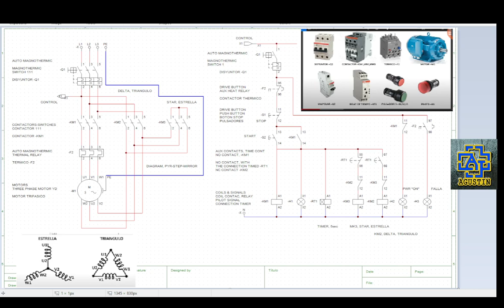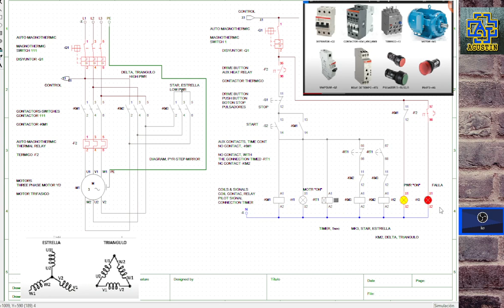Arranque Estrella Triangulo WIRING--PYRAMID-STEPS--DIAG--UPDATED-V2, PLC System Technology.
PLC Arranque Estrella Triangulo WIRING--PYRAMID STEPS--DIAG--UPDATED-V2,
Blogs, Podcasts, Elearning, PLC Education, Science & Technology.